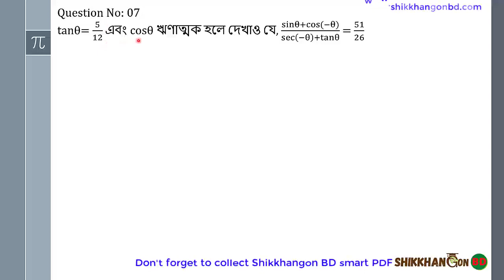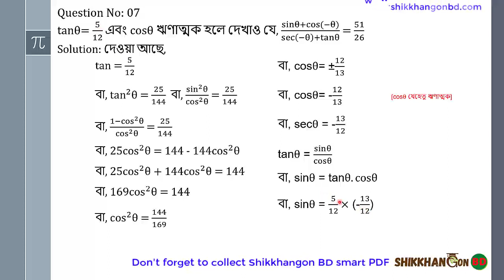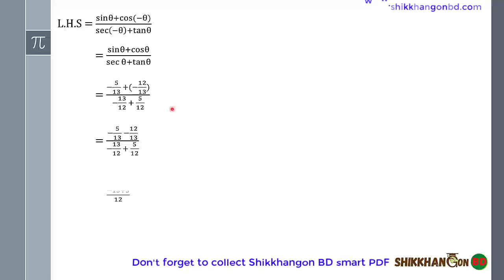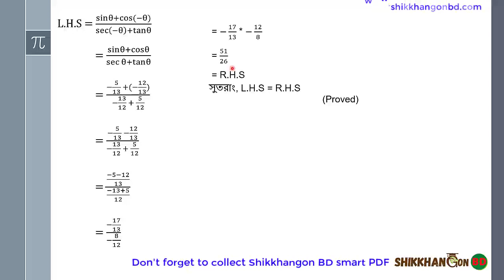০৭ - এইচ এস সি ত্রিকোণমিতি অধ্যায়-৭ || রফিকুল ইসলাম স্যার || Admission